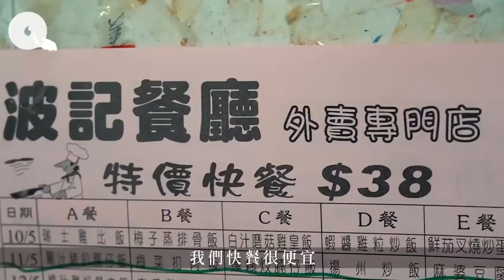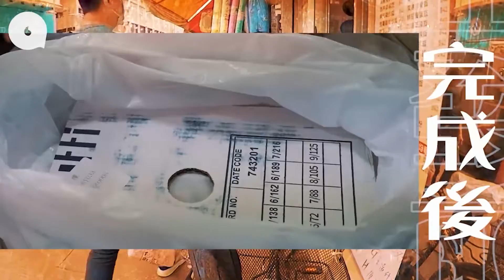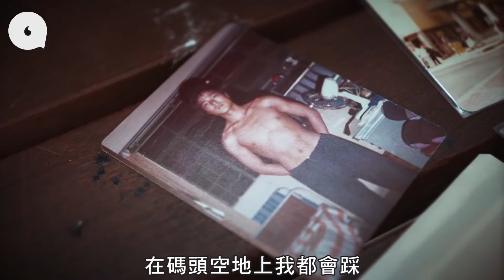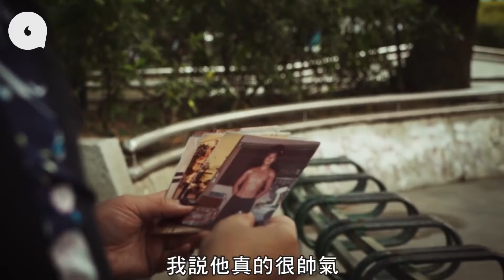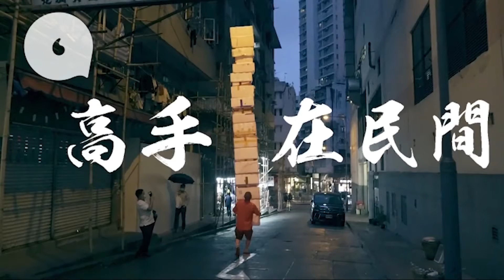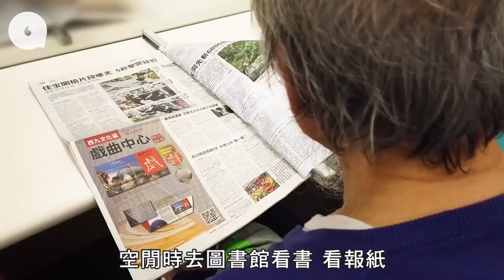元朗單車阿伯日踩11小時一車送90個飯盒 跑馬地雞蛋檔老闆5米高移動發泡膠塔 80歲伯伯去公園操肌後生鬼仔挑機都輸 高手在民間 ─果籽 香港 Apple Daily─原刊日期：20200520